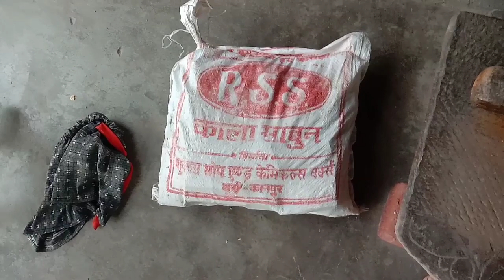Ghar A Gaye | Ye Kya Ho Gaya Me||😂dailyvlog myfirstvlog@armaanmalik2154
Ghar A Gaye | Ye Kya Ho Gaye😂dailyvlog
sitara yaseen vlog
sitara yaseen
my first vlog
daily vlog
flash tech manish
manish kumar